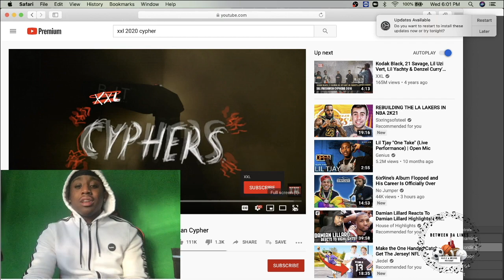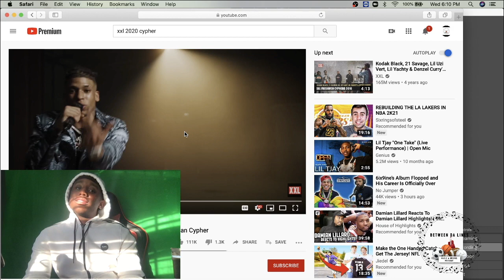These Cyphers Not It LMAO! NLE and Chika Carried 100% XXL Freshman Cyphers!!!